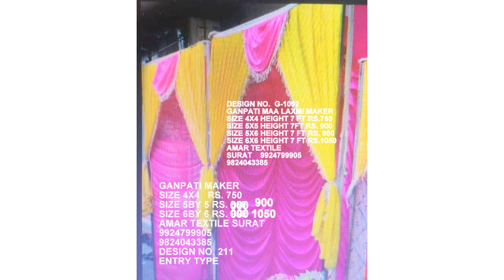eco friendly ganpati makhar in mumbai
Here is my new and exclusive craft video which is mind blowing for mandap decoration WE THE LARGEST MANUFACTURE OF MANDAP TENT CLOTH CEILING PARDA CHAIR COVER TABLE COVER SITUATED IN SURAT GUJARAT MANDAP PANDALS SHAMIYANA TENT DECORATION CLOTH WHOLESALER MANUFACTURER SUPPLIERS CONTACT OR WHATAPPS AT 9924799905 FOR LATEST COLLECTION WE ARE SITUATED AT SURAT GUJARAT.NO OTHER BRANCHES IN ANY CITY.
AMAR TEXTILE SURAT HERE TENT MANDAP CLOTH MANUFACTURE AND WHOLESALE.WE SUPPLY READYMADE ITEM ALSO LIKE CEILING PARDA TABLE COVER CHAIR COVER TABLE JALAR ROUND TABLE COVER AND JALAR CANOPY ENTRY GATE CHIRI WEDDING MANDAP. WE HAVE A WIDE NETWORK OF MORE THEN FIVE THOUSAND CLIENTS, SERVING ALL SINCE 1992. CUSTOMER RELATIONSHIP, CUSTOMER BELIEF, CUSTOMER SERVICES, CUSTOMER SATISFACTION IS OUR MAIN MOTTO.
WE TAKE ORDER IN BULK.WE SUPPLY GOODS TO ALL OVER INDIA BY COURIER AND TRANSPORT. GOODS REACH IN FOUR TO FIVE  DAY TILL CUSTOMER CITY SAFELY. 10 PCS TRANSPORT CHARGES ARE 650 RS. AND FOR 2 PCS ALSO COURIER ARE 650 AND FOR 5 PIECE ALSO COURIER CHARGES ARE 650 ONLY .WE MOSTLY SENT GOODS BY DTDC COURIER OR BY VRL TRANSPORT TO YOUR DESTINATION .
THERE ARE 5000 SINGLE LARGEST PHOTO ALBUM.CEILING PARDA ENTRYGATE CHAIRCOVER BRIGHTLYRA TAIWAN PRINT AND MANY  COLLECTION RELATED TO TENT MANDAP SHAMIYANA CLOTH AND READYMADE.OUR HEAD OFFICE IS IN SURAT ALL ITEMS OF MANDAP CLOTH TAIWAN PLAIN TAWAN PRINT IN ALL FEET BRIGHT LYRA SIDE WALL ,PARDA CEILING CLOTH AND READYMADE AVAIBLE AND ALWAYS TRYING TO SERVE U BETTER.
हम सभी तरह के मंडप, तम्बू, घटनाक्रम, प्रदर्शनी, भोज कपड़े और सजावटी वस्तुओं के लिए निर्माता हैं। नवीनतम कैटलॉग डिज़ाइन के लिए 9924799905 पर व्हाट्सएप।
WEDDING PLANNER EVENT MANAGEMENT Plan an amazing wedding with LOW cost. Check out to make your Budget Indian wedding a huge success.If you want to call us WE ARE AVAIBLE FOR YOU.Enjoyed watching OUR VIDEO subscribe for a new video BE WITH us
Comment ✔✔ON WHAT VIDEO U REQIRE FROM OUR SIDE YOUR FEEDBACK ,WAS IT USEFUL FOR U
AMAZING Traditional Wedding Mandaps of 2021. Creative designers at Melting have designed these mandaps that stunned the wedding couple. We come up with such decor ideas that become bench mark in the wedding industry. Wedding is the most important ceremony in a wedding, it is important to design a Theme which matches the Couples personality and result in best wedding Photos.These designs can also used for Grand Ceremonies.
decoration ideas at home simple and easy. Guys I assure you if you follow the video you can select perfect design similar or better for ourself. For any queries or if you want to inform me in comment section.
DIGITAL PARDA SIDEWALL , 3D DIGITAL PARDA SIDEWALL , GOD IMAGES DIGITAL PARDA SIDEWALL ,NATURE DESIGN DIGITAL PARDA SIDEWALL, DIGITAL CELING 3000 THOUSAND MORE COLLECTION  CAN BE AT YOUR DOOR STEP.
JALAR MAHARAB,FRILLENTRYGATE,CHAIR COVER ARE ALSO AVAIBLE AND MAKE TO ORDER IS ALSO APART OF IT. PANDAL SHAMIYANA EVENT THAT MAKE YOU SHINE MADE IN INDIA HSN 5407,HSN 6006